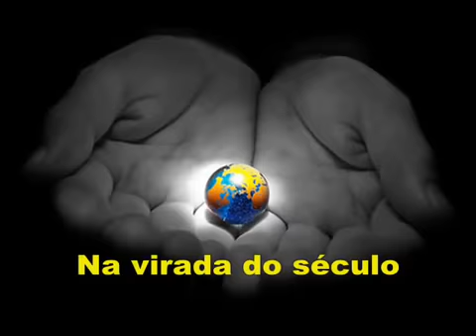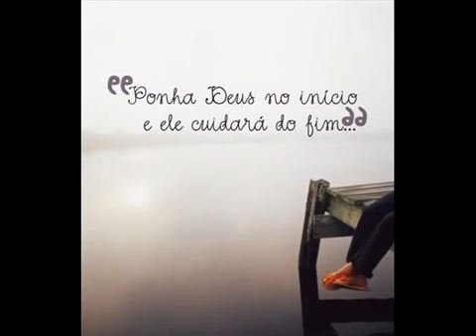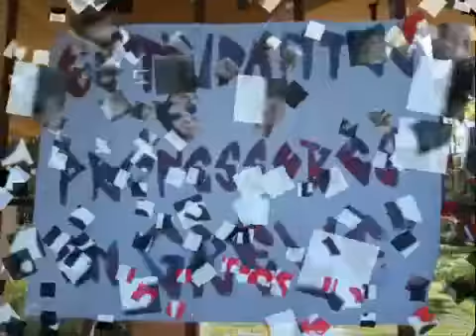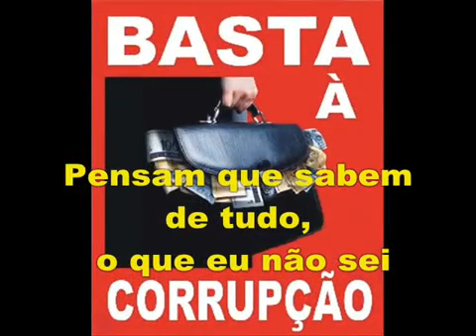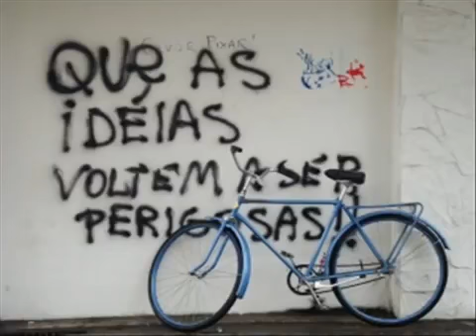alvorada voraz RPM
Eduardo Ferreira Munin